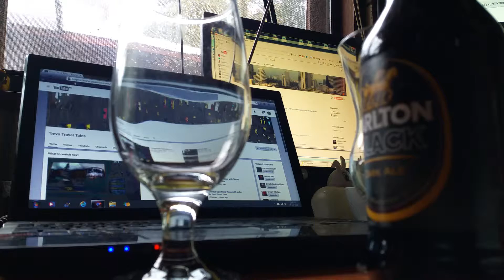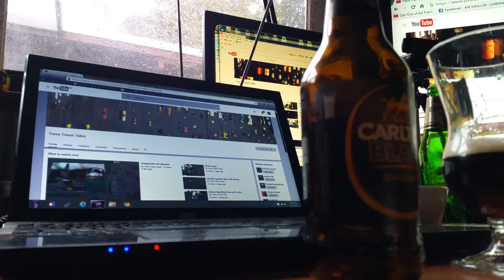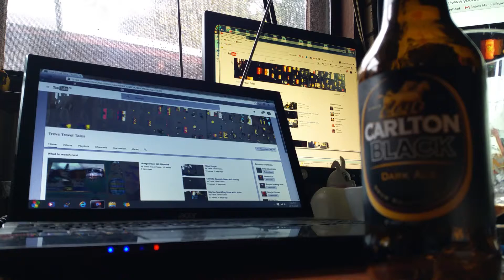Carlton Black. Dark Ale